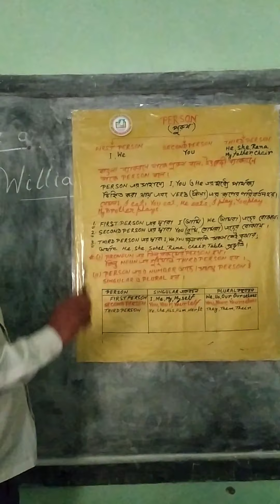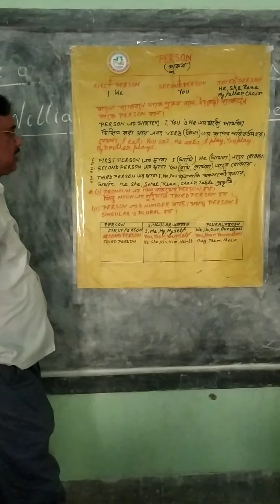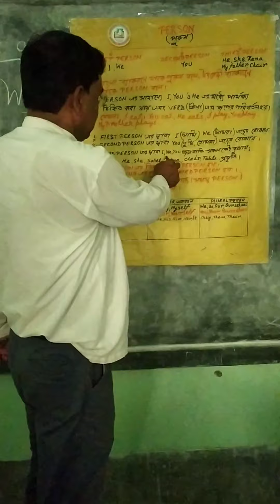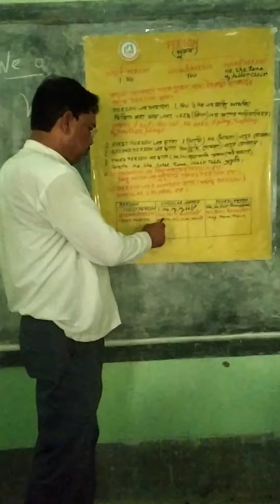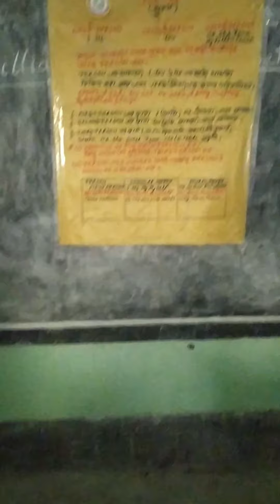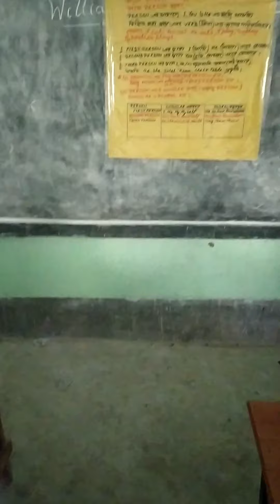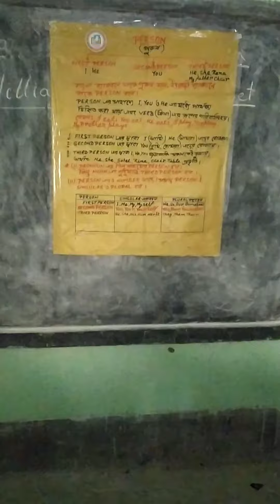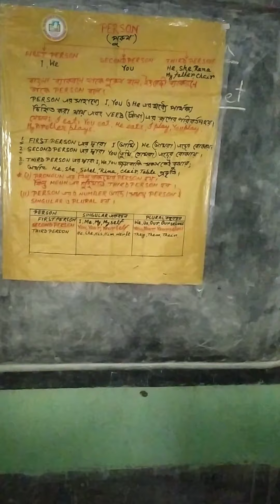Person ( পুরুষ) আমি, আমরা, -তুমি তোমারা ছাড়া- পৃথিবীতে আর আছে যাহা, থার্ড পারসন তাহা।